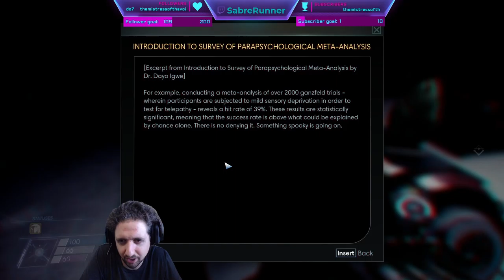Running the Gauntlet˸ Prey (2017), Part 3